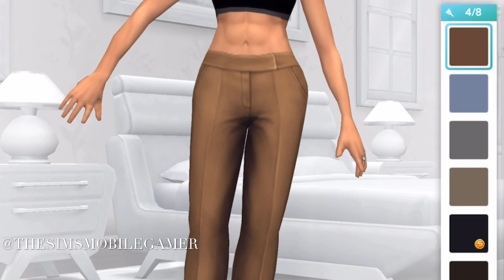TheSimsMobile: Women’s Bottom Collection | Closet